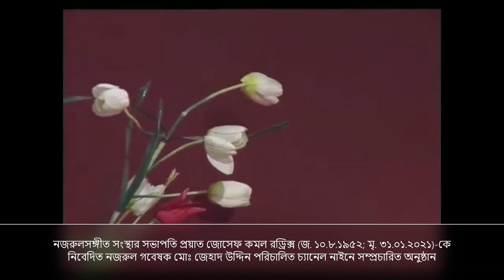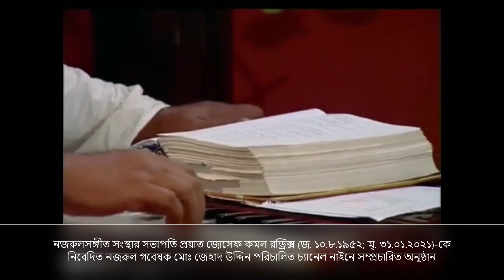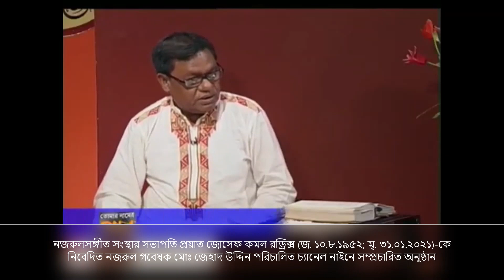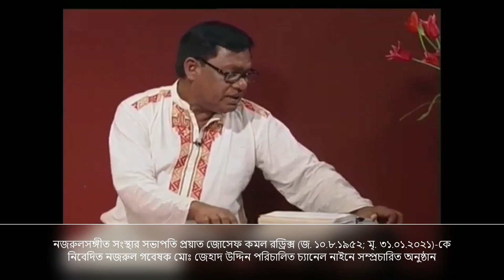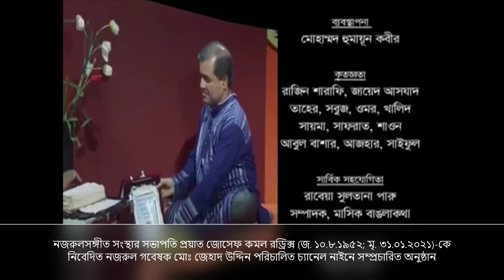জোসেফ কমল রড্রিক্সকে নিবেদিত।। মোঃ জেহাদ উদ্দিন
নজরুলসঙ্গীতের অন্যতম দিকপাল, বাংলাদেশ নজরুল সঙ্গীত সংস্থার সভাপতি জোসেফ কমল রড্রিক্স।
তাঁর জন্ম ১২ আগস্ট ১৯৫২। ২০২১ সালের ৩১ জানুয়ারি তিনি আমাদের ছেড়ে চলে যান।‌ তাঁর শূন্যতা পূরণ হবে না। তাঁকে নিয়ে বিশেষ এই অনুষ্ঠানটি বেশ কয়েক বছর আগে করেছিলাম।

Program: Tomar Nam er Gaan
TV Channel: Channel 9
Research, Direction and Anchoring: Nazrul Laureate Md. Jehad Uddin

Copyright: Md. Jehad Uddin.
A Channel by Md. Jehad Uddin which has been dedicated for the welfare of the mankind and of all living and non-living creatures of the Almighty Allah.
Seeking doa (blessings) from you all for the eternal success.